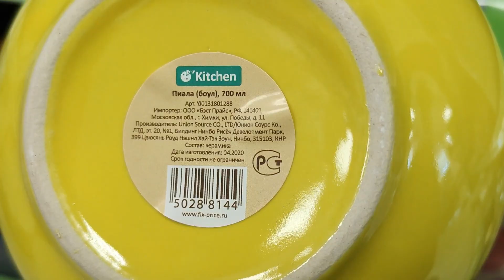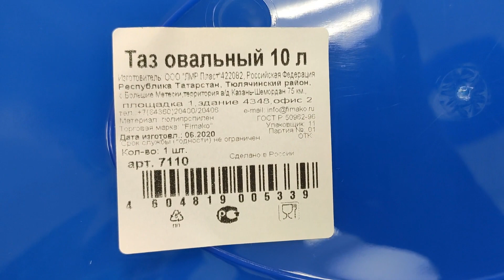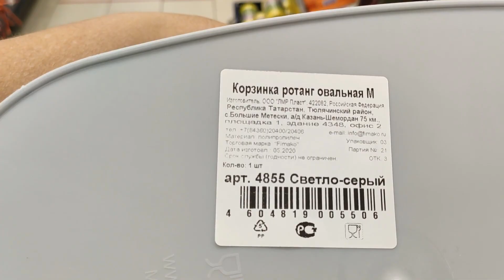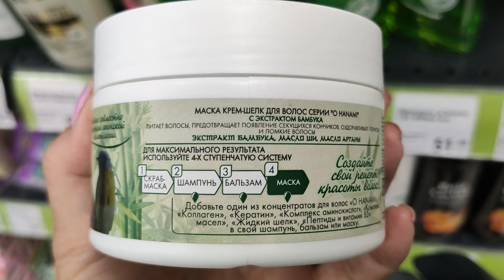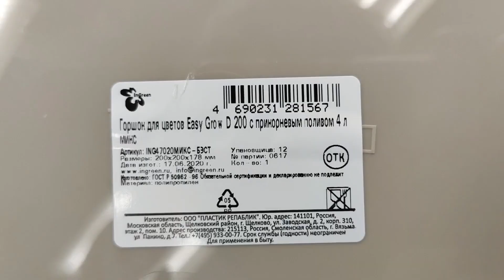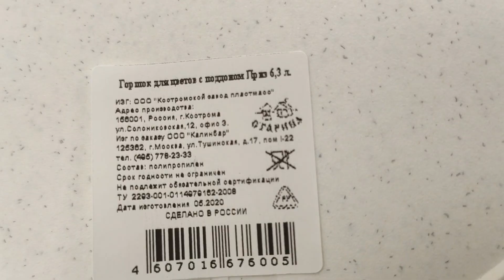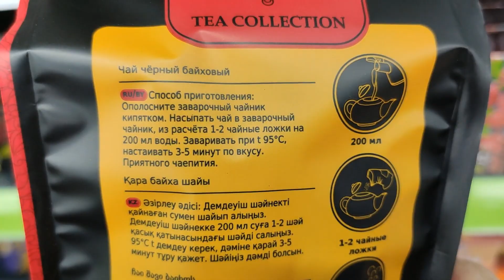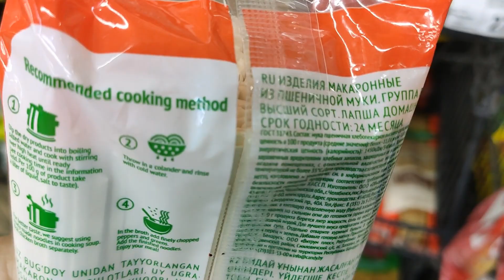ФИКС ПРАЙС. НЕВЕРОЯТНОЕ КОЛИЧЕСТВО НОВИНОК. ИЮЛЬ 2020.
Мой второй канал Людмила Кравченко Laif